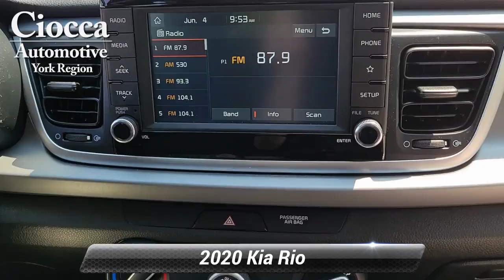Used 2020 Kia Rio S, York, PA W21071P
Ciocca Honda of York